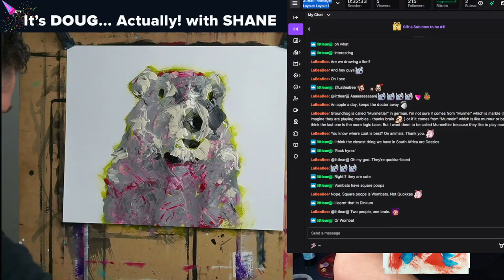S03 E22 How to Paint a Groundhog & Hounddog! It's Doug Actually Art and Culture Stream